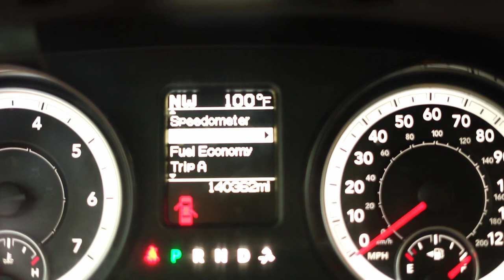THE ESCAPE: A FLY FISHING FILM (Part 1)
Three guys, some fly rods, and a camera escape the college life for an epic trip up north fly fishing for trout, and exploring the mountains.